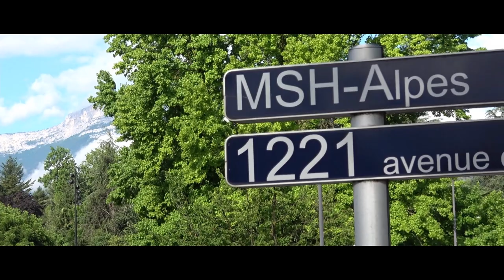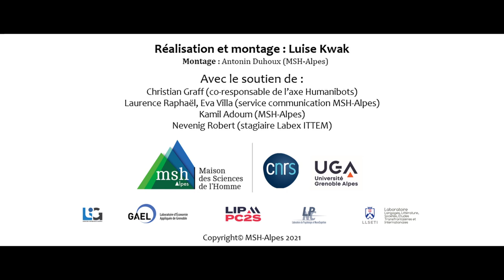Zoom sur l'axe Humanibots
Humains Animaux Robots : frontières et intersections entre "espèces"